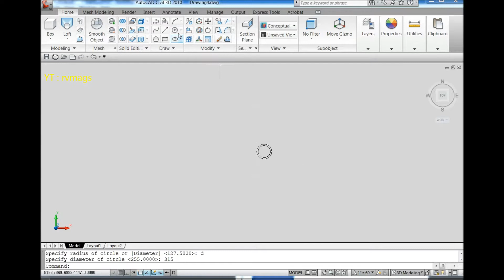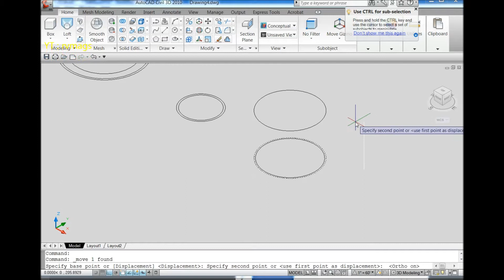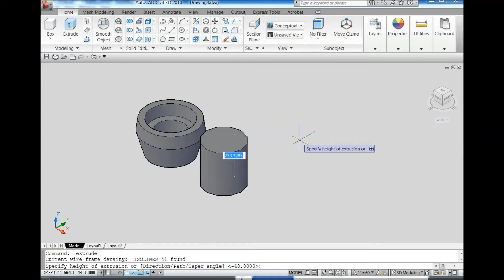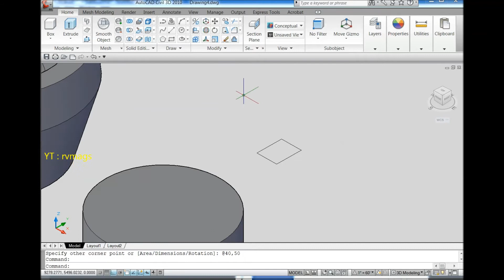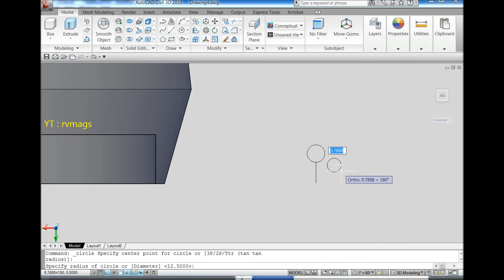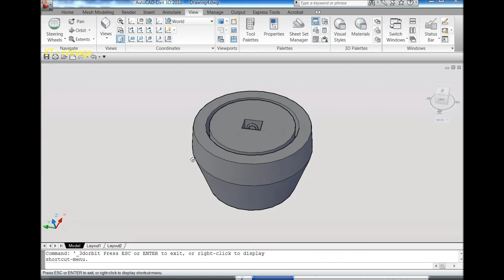AUTOCAD 3D, How to drawing earth chamber round, autocad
In this video i am going to show how to draw earth chamber round, from 2D to 3D